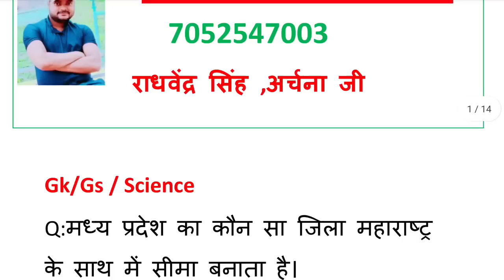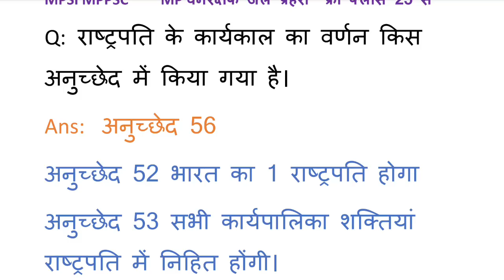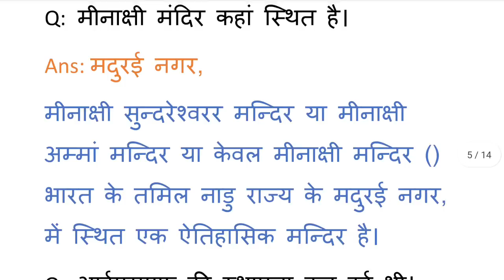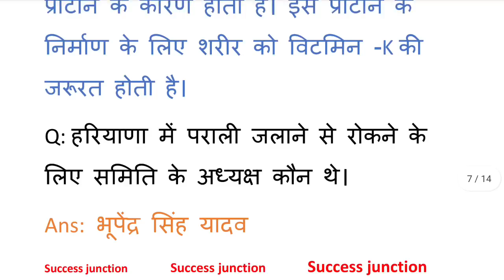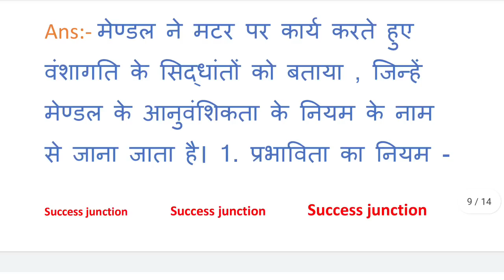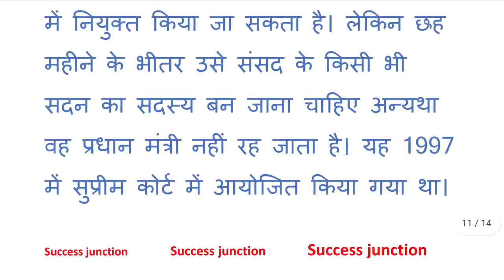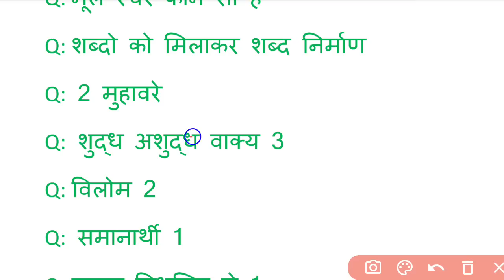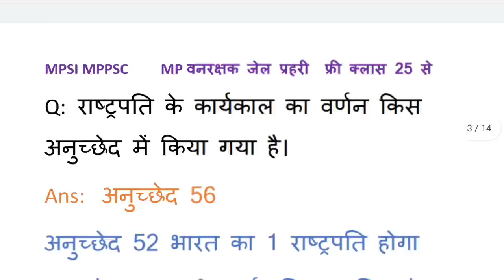MP Vanrakshak Jail prahari 29 May 2nd Shift Exam Analysis|mp Forest Guard Analysis mpDjExam Analysis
mpjail prahari Gk 2023|mpgk in Hindi| previous year question| mp current affairs in hindi | mp forest guard exam 2023| all shift questions| 29 may 2nd shift exam analysis| 29 may 2nd shift Questions| 29 may 3rd Shift Exam Analysis| 29 may 1st shift exam analysis

Topic Cover by this chanal:
▪️MPJAIL PRAHARI EXAM ANALYSIS
▪️MP FOREST GAURD EXAM ANALYSIS
▪️MP  FOREST GAURD PAPER ANALYSIS
▪️MP FOREST GAURD 1st  SHIFT QUESTION
▪️MP FOREST GAURD ANALYSIS
▪️MP  FOREST GAURD ANALYSIS IN HINDI
▪️MP FOREST GAURD MCQ 2023 ANALYSIS
▪️MP FOREST GAURD ALL QUESTIONS
▪️MP FOREST GAURD TODAY ANALYSIS
▪️MP JAIL POLICE EXAM ANALYSIS
▪️MP JAIL PRAHARI TODAY EXAM ANALYSIS
▪️MP JAIL PRAHARI 2023 EXAM ANALYSIS
▪️MP JAIL POLICE 27 MAY EXAM ANALYSIS
▪️MP JAIL PRAHARI 1st SHIFT  ANALYSIS
▪️MP JAIL PRAHARI 2ndSHIFT ANALYSIS
▪️MP JAIL PRAHARI 3rd SHIFT ANALYSIS
▪️MP DIPUTY JAILER EXAM ANALYSIS
▪️MP JAIL PRAHARI TODAY MCQ
▪️MP FOREST GUARD PAPER ANALYSIS
▪️MP JAIL PRAHARI PAPER ANALYSIS
▪️MP VANRAKSHAK EXAM ANALYSIS
▪️MP VANRAKSHAK 27 MAY EXAM REVIEW

MP FOREST GAURD 2023 REVIEW
Royal study exam analysis 29 MAY
winners institute  forest guard exam analysis
mp forest guard 29 may 2nd shift
29 may exam analysis
29 may mp forest guard exam analysis
mp forest guard 29 may exam ANALYSIS
mp forest gautd 29 may 1st shift
2nd shift mp forest guard
mp forest guard
mpdj exam analysis
MPDJ 1st shift exam analysis
mp Forest Gaurd Jail prahari update
mp forest guard jail prahari new rule book
mp Forest Gaurd Jail prahari kitne number ka hota hai
latest jobs
Chauhan academy
chauhan academy
29 may 2nd shift exam analysis
mp vanrakshak gk
mp vanrakshak maths
mp vanrakshak Hindi
mp vanrakshak science
mp vanrakshak English